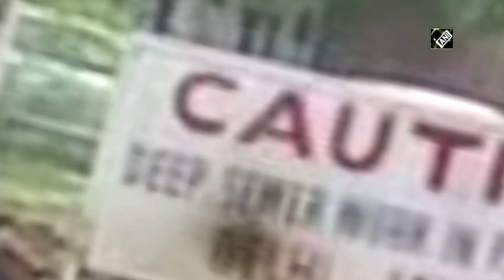Delhi: Repair works under IIT flyover continue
New Delhi, Aug 01 (ANI): The repair works under Delhi’s Hauz Khas IIT flyover continued on August 01. A massive sinkhole emerged in the area on July 31. The road was soon barricaded and closed for use by the Public Works Department, causing inconvenience for commuters. Long traffic jams were seen in the affected area. “Due to repair of leakage under Hauz Khas flyover, the morning and evening water supply on Aug 01 in Sarvodaya Enclave, Sarvapriya Vihar, Azad apartments, Kalu Sarai, Begumpur, Ber Sarai, Jia Sarai, Adchini, Katwaria Sarai, Mehrauli, Green Park, Hauz Khas, RK Puram and adjoining areas will be affected,” said the Delhi Jal Board official. (JA)